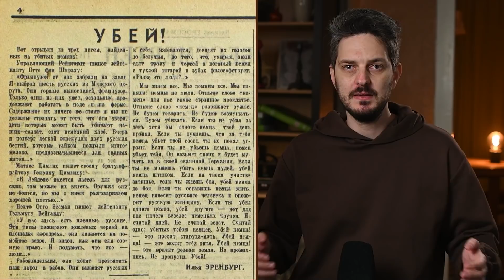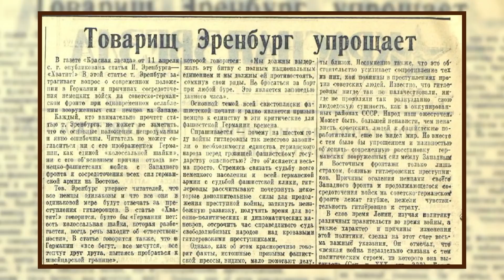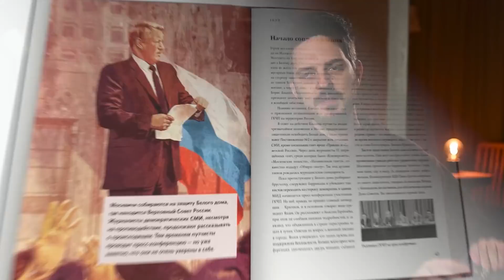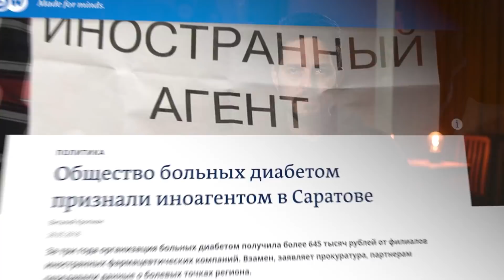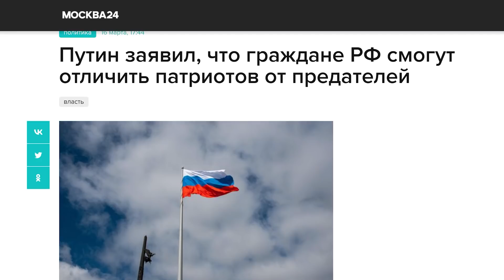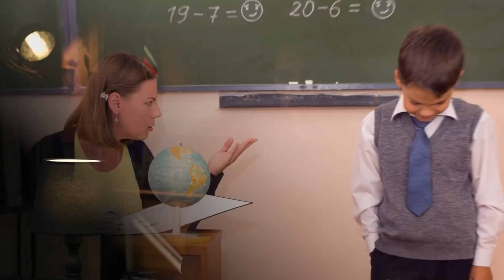Как быть тем, у кого российский паспорт (English subs) /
Российский антивоенный комитет выступил с инициативой — создать «паспорт хорошего русского».  В сегодняшнем видео расскажу, что я думаю об этой идее.

BTC: 3C4Xp9NMSsybwG1p9YENDbbuott4voPsFH
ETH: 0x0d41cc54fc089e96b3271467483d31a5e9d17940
USDT (TRC20): TVLqmTPafduGyhBNpVhJCCJtvbqiA3ANxT
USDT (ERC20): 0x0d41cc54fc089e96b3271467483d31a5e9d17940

00:00 ВСТУПЛЕНИЕ
02:11 УКРАИНСКИЙ ВЗГЛЯД
05:04 РОССИЙСКИЙ ВЗГЛЯД
12:39 ЗАКЛЮЧЕНИЕ